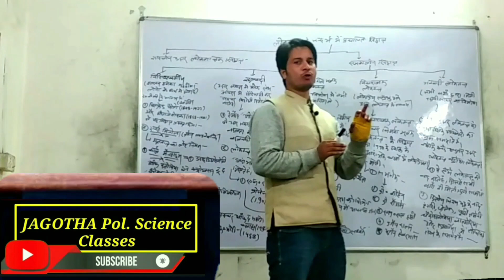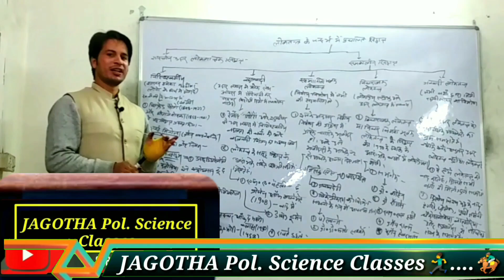राजनीति विज्ञान में समकालीन समयावधि कब से मानी जाती है || rajniti vigyan mein samkalin samay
JAGOTHA Pol. Science Classes. IAS,PCS, NTA NET/JRF, TGT,PGT एवं अन्य एकदिवसीय Exam के लिए उपयोगी Video. आपको प्रत्येक हफ्ते में एक-एक video... राजनीतिक विज्ञान से मिलता रहेगा. जिसमे=~ 1. भारतीय संविधान और सामाजिक आंदोलन! 2. पाश्चात्य, मध्य, आधुनिक और समकालीन राजनीतिक विचारक! 3.राजनीतिक सिद्धान्त! 4.तुलनात्मक राजनीति! 5 अंतरराष्ट्रीय संबध! 5. लोक प्रशासन! 6. भारतीय राजनीतिक विचारक! 7. राजनीतिक विज्ञान से सम्बंधित अन्य सामाग्री!
My Intro...
 Mr. MAHESH JAGOTHA
From Political Science Department at HNBGU 'A' Central University Sringar Garhwal (Uttarakhand)
Teaching as a Bonofied Research scholar at D.A.V(pg) Collage Dehradun (Uttarakhand)
Working as a Tutor at shrishti civil Classes { Coching Center @ Dehradun, Uttarakhand} for NTA NET Political Science and civil services, since 3 years.
Learn Online with  MAHESH JAGOTHA ..!